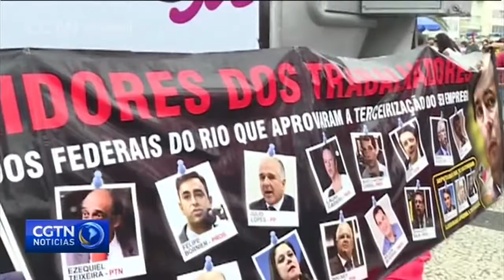Manifestantes se reúnen con presidente Temer antes de concierto en Copacabana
El presidente de Brasil, Michel Temer, fue recibido por una gran multitud de manifestantes antes de un concierto lleno de estrellas en uno de los lugares turísticos más famosos de Rio de Janeiro.